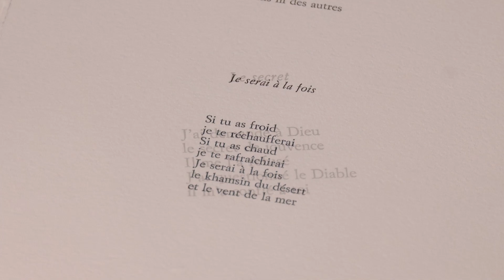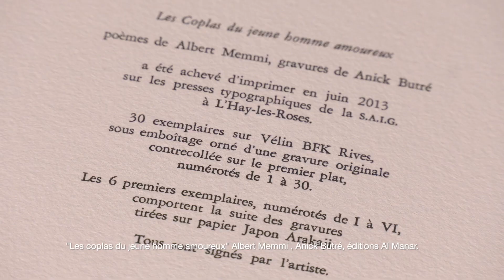Livres d'artistes : "Les coplas du jeune homme amoureux"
Une série proposée par la Bfm de Limoges et 7ALimoges pour découvrir les livres d'artistes.